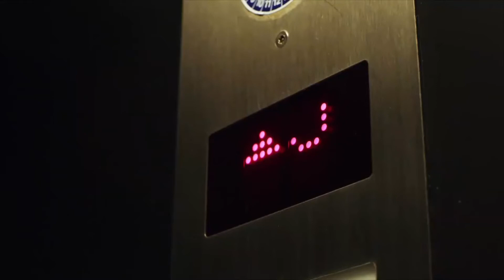Showreel Marion Traas 2020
Clips:
- GITP Brand movie for Responsible Leaders
- SBS6 Oudjaarspromo 2019
- Gamma klusservice
- Kruidvat E-learning filmpje (ongeduldige klant)
- KwadrO ramen en deuren
- Topparken
- Goudse kaas
- HUP Hotel